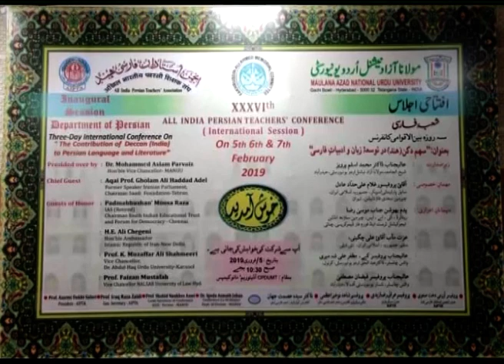IMC, MANUU_36th All India Persian Teachers Conference-2019_Inaugural Session_Part-1